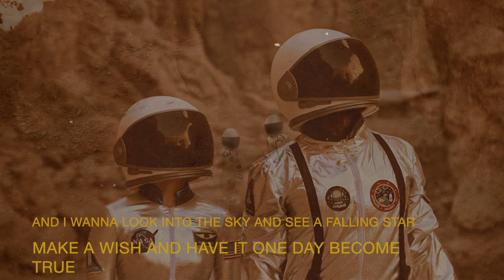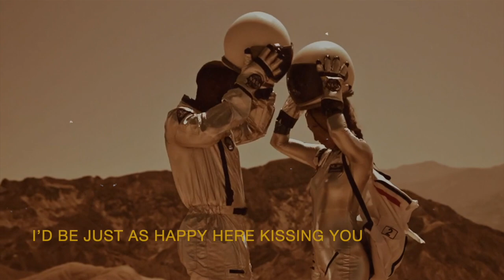Kenny Allen - Kissing You (Lyric/Visualizer)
From the 2003 release, K'Alyn, Verse 1, Chapter III, "Kissing You" (Lyric/Visualizer) as imagined and compiled by @wesfeltondc for Art! Hurts Films.